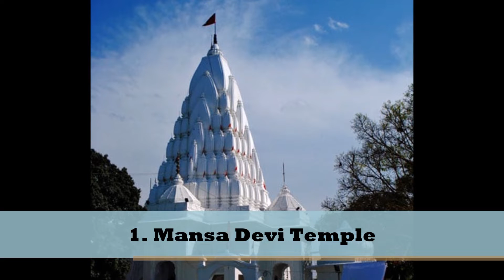Top 5 Places To Visit In Panchkula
Panchkula is a planned city in the Panchkula district, Haryana, India. It forms a part of a continuous area with the union territory of Chandigarh and the city of Mohali. Wikipedia
Area: 898 km²
Elevation: 365 m
Weather: 11°C, Wind NW at 10 km/h, 62% Humidity